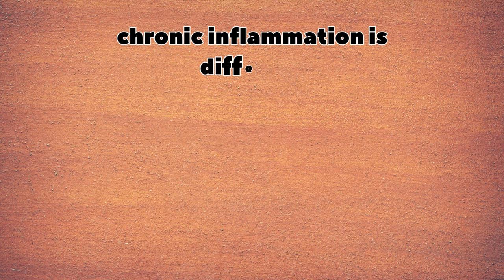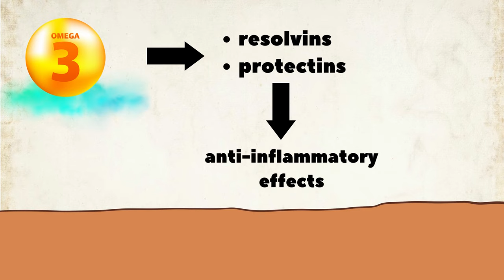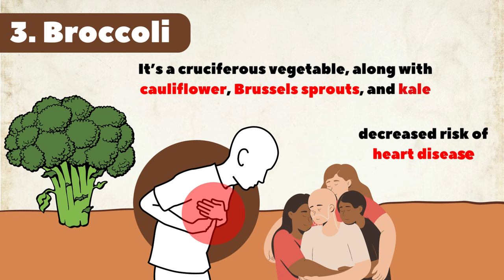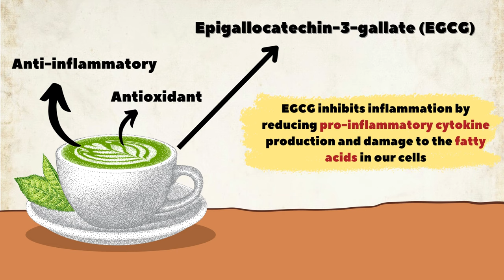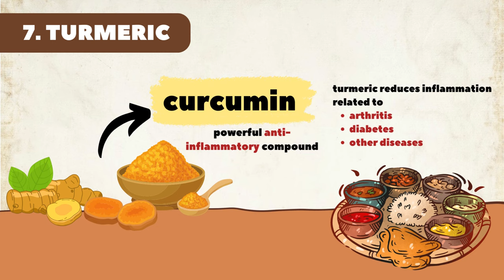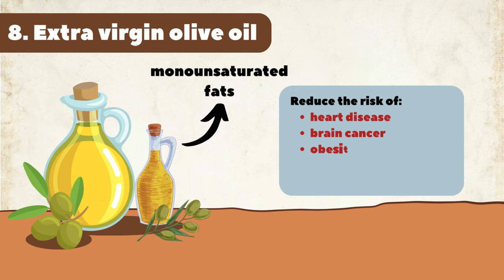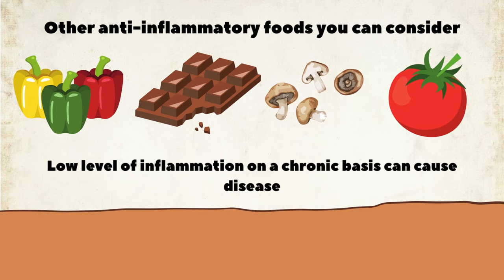Top 10 Anti inflammatory Foods | Anti inflammatory diet | chronic inflammation | Pain relief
Top 10 Anti-Inflammatory Foods for a Healthy Diet

Inflammation is a natural response by our bodies to protect against injury or infection. However, chronic inflammation can contribute to various health conditions, including heart disease, cancer, and diabetes. One effective way to combat inflammation is through a balanced and nutritious diet. Here are the top 10 anti-inflammatory foods that can be easily incorporated into your daily meals.

1. Berries:
Berries, such as strawberries, blueberries, raspberries, and blackberries, are not only delicious but also packed with fiber, vitamins, and minerals. They contain anthocyanins, powerful antioxidants that have been found to reduce the risk of chronic diseases and possess anti-inflammatory properties.

2. Fatty Fish:
Salmon, sardines, herring, mackerel, and anchovies are excellent sources of protein and omega-3 fatty acids. These fatty acids, particularly EPA and DHA, help reduce inflammation, prevent metabolic syndrome, heart disease, diabetes, and kidney disease. Including fatty fish in your diet can have a significant impact on your overall health.

3. Broccoli:
Broccoli is a highly nutritious cruciferous vegetable that offers a myriad of health benefits. It contains sulforaphane, an antioxidant known for its anti-inflammatory effects. Studies have shown that eating cruciferous vegetables, including broccoli, can decrease the risk of heart disease and certain cancers.

4. Avocados:
Packed with potassium, magnesium, fiber, and heart-healthy monounsaturated fats, avocados are a great addition to an anti-inflammatory diet. They also contain carotenoids and tocopherols, which have been linked to a reduced risk of cancer and heart disease. Avocados may even help reduce inflammation in the body.

5. Green Tea:
Green tea, particularly matcha green tea, is renowned for its health benefits. It contains epigallocatechin-3-gallate (EGCG), a powerful antioxidant that possesses anti-inflammatory properties. Regular consumption of green tea has been associated with a decreased risk of heart disease, cancer, obesity, and Alzheimer's disease.

6. Grapes:
Grapes are not only sweet and refreshing but also contain anthocyanins, which have anti-inflammatory effects. Consuming grapes may decrease the risk of various diseases, including heart disease, diabetes, obesity, arthritis, Alzheimer's, and eye disorders. Grapes are also a rich source of resveratrol, another antioxidant that protects the heart against inflammation.

7. Turmeric:
Turmeric is a spice widely used in Indian cuisine, known for its warm, earthy flavor. It contains curcumin, a powerful anti-inflammatory compound. Research has shown that curcumin can help reduce inflammation associated with arthritis, diabetes, and other diseases. Taking curcumin supplements alongside black pepper extract (piperine) can enhance its absorption and effectiveness.

8. Extra Virgin Olive Oil:
Extra virgin olive oil, a staple in the Mediterranean diet, is one of the healthiest fats you can consume. It is rich in monounsaturated fats and contains oleocanthal, an antioxidant with potent anti-inflammatory properties. Studies suggest that incorporating extra virgin olive oil into your diet can reduce the risk of heart disease, brain cancer, obesity, and other serious health conditions.

Incorporating these top 10 anti-inflammatory foods into your diet can have a significant impact on your overall health and well-being. Berries, fatty fish, broccoli, avocados, green tea, grapes, turmeric, and extra virgin olive oil are all delicious and readily available options that can help fight inflammation. By making simple dietary changes, you can promote a healthier lifestyle and reduce the risk of chronic diseases associated with inflammation.